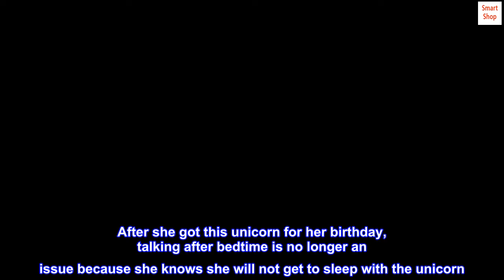XXL Size Unicorn Pillow Plush Toy for Kid and Babies Nursery Room Decoration Huge Big Large Doll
SIZE: 24 x 18 x 9 inches
MATERIAL: PP cotton Stuffed Toy Perfect for kids and babies.
CARE INSTRUCTION: Machine wash, delicate cycle. Do not bleach.
Unicorn Toy Perfect for cuddling; huggable size for toddlers;ring a smile to your children with this lovely companion.
Unicorn pillow plush toy doll is great item for babies, children and adults.
Cute Stuffed Unicorn Pillow Plush Toy Grey 24 inch/ 60 centimeter Features: -Size: XL -SIZE 60x45x25 centimeter/ 24x18x9 inches FROM USA (L x W x H) -PP cotton Stuffed Toy Perfect for kids. Care instructions -Machine wash, delicate cycle. Do not bleach. Tumble dry, low temperature. Do not iron. Perfect for cuddling; huggable size for toddlers; ring a smile to your children with this lovely companion. Great toy for babies, children and adults. Cute Stuffed Unicorn Plush Toy

 This unicorn is magical!!
This unicorn is magical! My 8 year old daughter shares a room with her sister and has always had difficulty not talking after she is put to bed. After she got this unicorn for her birthday, talking after bedtime is no longer an issue because she knows she will not get to sleep with the unicorn. Nothing else has ever worked like this unicorn. Honestly, this was a great gift for my daughter; it is bigger than I was expecting. It is so soft, cute, and well made. It was the best birthday gift my daughter received; that day the unicorn, named Cotton Candy, accompanied us the mall, lunch, and did not leave her side for the next week. She has had this unicorn about two months now and it is still her favorite stuff animal and it is still a magical tool that keeps her from talking at night.